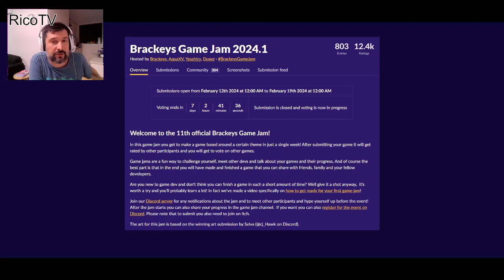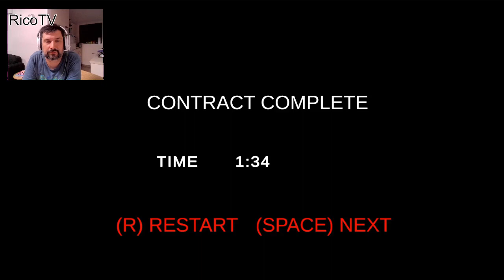Gameplay and feedback - Brackeys game jam 2024.1 - Episode 1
In this video I jump in and experience some of the games from Brackeys 2024.1 game jam.

This video is to showcase and offer to feedback to the other entrants of the jam.

0:00 Intro
0:40 Spirit Abyss by Guilded hut studios
3:12 Boom Squad by Diagorinio
6:42 Lobotomy : the quiet pill by Surgeon21
8:55 The Late shift by JOYSTICK